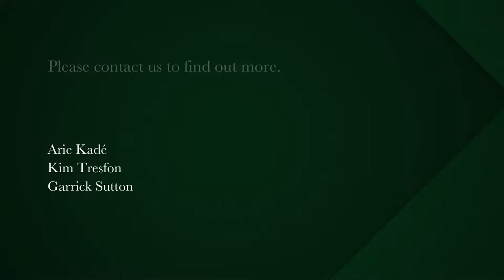4 bedroom house for sale in Constantia Upper | Pam Golding Properties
Expansive Views and Immaculate Gardens
Set in the heart of Alphen Constantia, down a peaceful and quiet cul de sac, you will arrive at this traditional Cape homestead set on over 3 acres of the most immaculate and pristine gardens that Constantia Valley has to offer, with the towering mountain range as an overwhelming backdrop.

The welcoming driveway, graciously guides you to the North Facing Estate with a sizeable courtyard, with a large khoi pond nestled under a beautiful oak tree. The main house comprises of four sizeable bedrooms, all en suite, as well as a sizeable kitchen that overlooks the crystal-clear pool positioned perfectly for entertaining. A mezzanine study / lounge area over the kitchen area makes for a wonderful, homely feel, while a separate formal dining and living room area are positioned to the other side of the entrance hall.
A further two cottages, a separate entrance loft suite, a formal study with bathroom, borehole with automated irrigation, staff accommodation, and a double garage, make this home the perfect package regardless of what your needs may be.